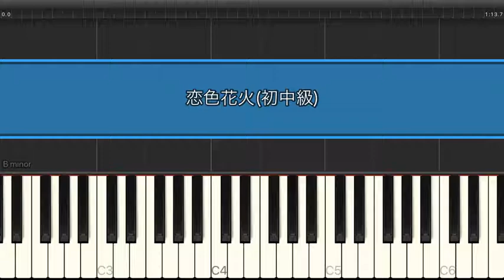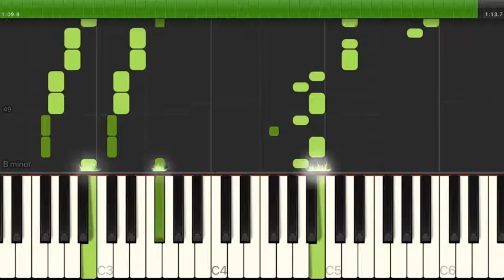恋色花火 / 浦島坂田船（電子楽譜カノン）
恋色花火 （初中級）/ 浦島坂田船のピアノ楽譜はこちらから

【アーティスト】浦島坂田船